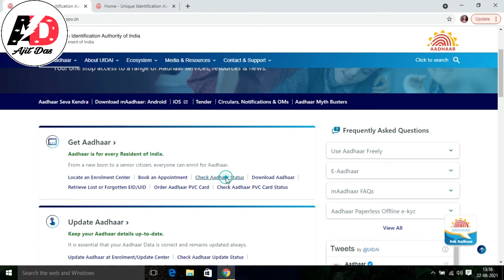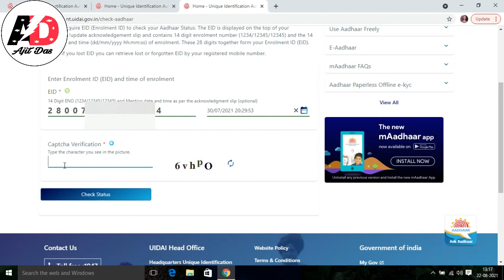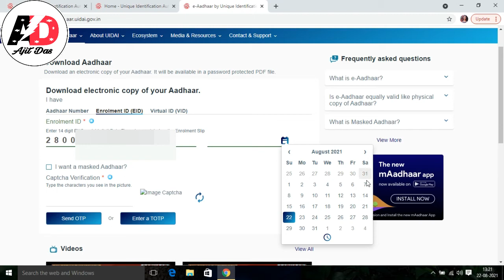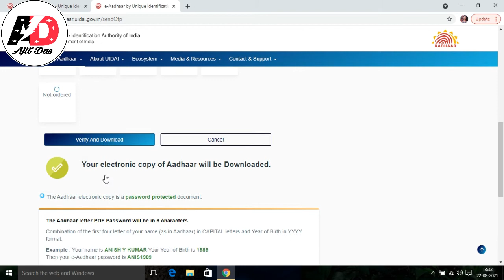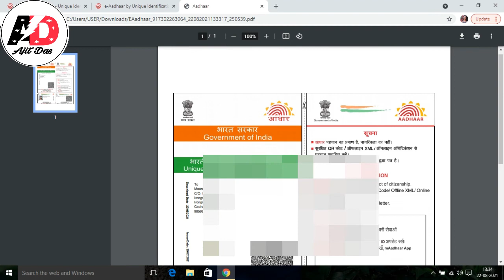How to check Aadhaar card status ll how to download e Aadhaar online ll